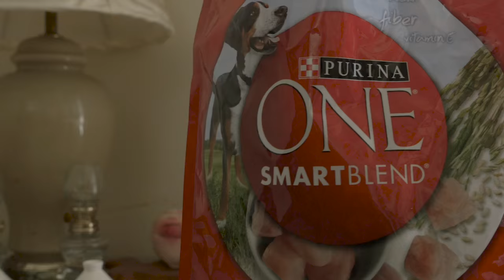ONEDifference – From Foster to Forever Homes – Purina ONE®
Pet advocates at San Francisco SPCA are proving that temporary foster care can be an important step toward a permanent home. Purina ONE provides smart nutrition for its shelter partners — and supports them in showing just how amazing shelter pets can be. See how.

See how Purina ONE continues to make a difference for dogs and cats around the country:

Learn more about Purina ONE Dog and our pet food products